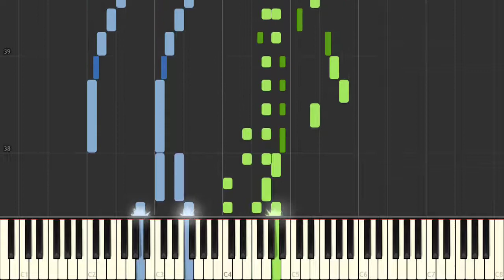Schumann - Scenes from Childhood, Opus 15 - Perfect Happiness-316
Schumann - Scenes from Childhood, Opus 15 - Perfect Happiness-316 on the piano.